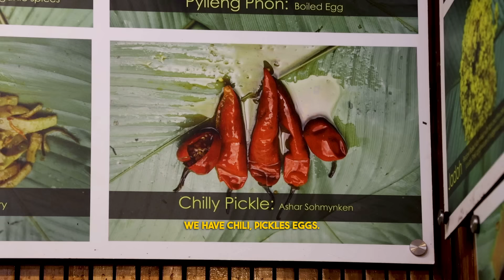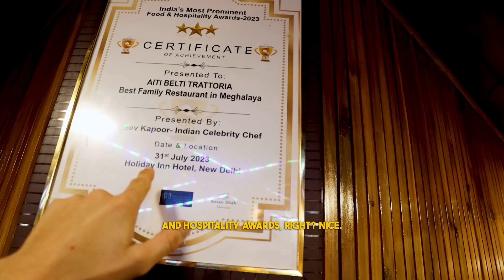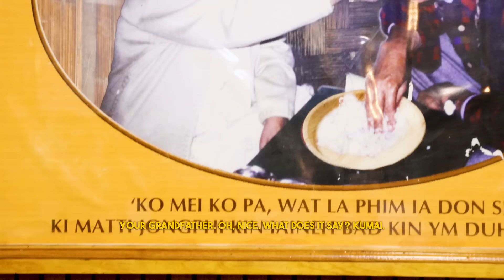I MOVED TO MEGHALAYA | First Impression of Shillong 🇮🇳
For the last 1.5 Years I have been on an incredible Journey traveling across India. I've been to 17 States but no State has fascinated me more than Meghalaya. I moved to Shillong for one full Month and can't wait to show the amazing beauty of north east india, the tribal Khasi Cuisine and the kindness of the People. Follow me on this Journey and tell me which Place I should visit next!